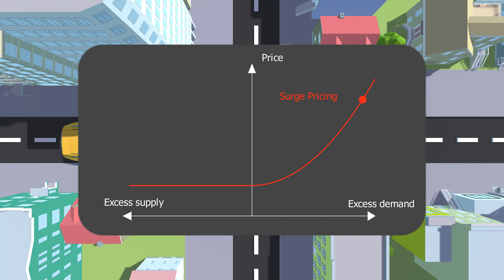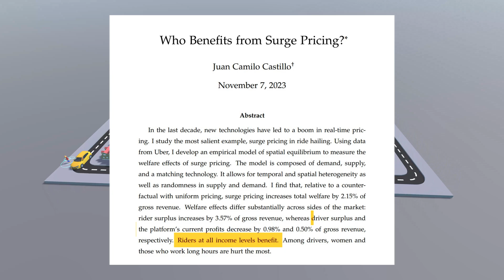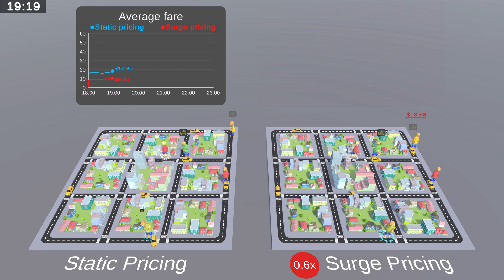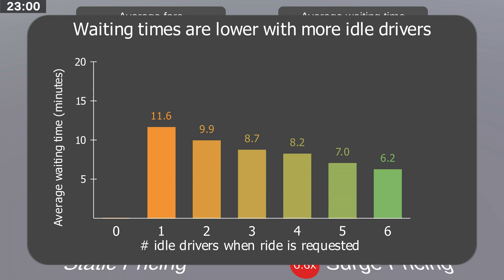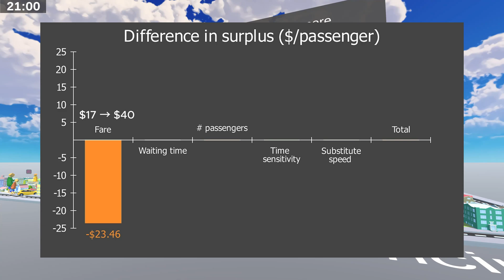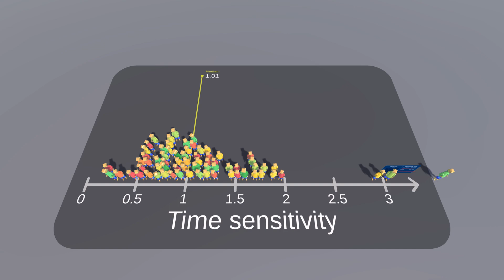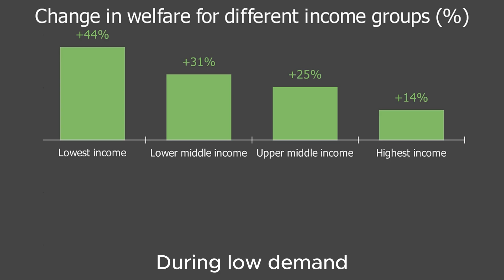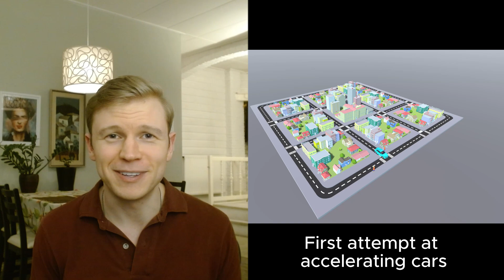Simulating the economics of Uber's surge pricing: Who benefits?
Further reading:

“Who benefits from Surge pricing?” By Juan Camilo Castillo